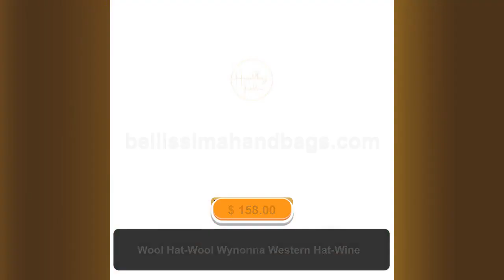Wool Hat-Wool Wynonna Western Hat-Wine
Limited offer! This awesome Wool Hat-Wool Wynonna Western Hat-Wine for $158.00..
Wool Hat-Wool Wynonna Western Hat Beautiful Fall/Winter Gorgeous Wine Wyonna Southwest Hat. Cinnibar. Giovannio X Cha Cha's House Fall 2021 Flat Brim Fedora With Wine Patent Leather Trim. 100% Wool Ex. Trim. Spot clean only. Fall/Winter. Made in United States